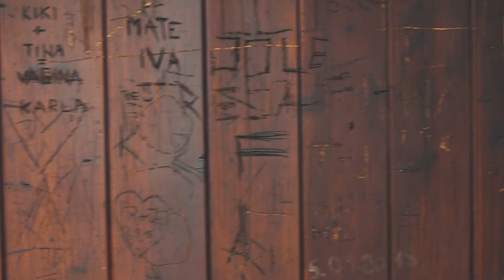Novigrad na Dobri, Frankopan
Grad u kojeg su kroz povijest hodili hrvatski plemići, grofovi, vitezovi, aristokrati i dvorac gdje je spavao Josip II Habsburgovac, treba se vidjeti!

Nedaleko Karlovca, u općini Netretić, u bajkovitom krajoliku šumovitih i zelenih brežuljaka iznad rijeke Dobre, izdižu se ruševine nekad značajnog starog grada Novigrada.

Kada je sagrađen ne zna se točno, navodno 1193. godine. No zna se da najkasnije u 15. stoljeću dolazi u posjed krčkih knezova  Frankopana,  u čijem vlasništvu ostaje do njihove propasti u “Zrinsko-frankopanskoj uroti” 1671.godine, čije je jedno od središta bio upravo stari grad Novigrad.

Isto tako, zna se da je utvrda teško stradala nakon provale Turaka 1543. godine. Dvorac je spaljen, ali je ubrzo i obnovljen.

U vrijeme obitelji Frankopan, stari grad je dograđivan kako bi se uredio udoban stambeni prostor, čemu se s 14. na 15. stoljeće počela pridavati veća pozornost. U to vrijeme dvorac je dobio  drvenu galeriju s kapelicom na katu zapadne kule, uredila su se stubišta, dvorište s bunarom i prekrasan atrij.

Nakon uništenja plemićke obitelji  Frankopana, grad je opljačkan i porobljen od baruna Sauera karlovačke krajiške vojske, koju vodi general J. Herbstein u čijem vlasništvu ostaje do 1689. godine. Herbstein ga oporučno ostavlja pripadnicima malteškog reda, a oni ga potom 1746. godine  prodaju barunu Stjepanu  Patačiću, koji ga uređuje u barokni plemićki dvorac. Upravo u tom razdoblju, na putu do mora, posjećuje ga i austrijski car Josip 2.

1809.godine, kada u Hrvatsku dolaze Francuzi, dvorac kupuje francuski major Mirko pl. Haraminčić, a poslije njega hrvatski zemaljski erar, te karlovački veleposjednik Turk koji ga obnavlja krajem 19. stoljeća. Od 1919.godine grad je u vlasništvu baruna Zdenka Turkovića, a od 1939.godine u vlasništvu Banovine Hrvatske.

Kako su se kroz povijest mijenjali vlasnici, mijenjala se i arhitektura građevine, od obrambenog burga do raskošnog baroknog dvorca, no njegova obrambena uloga, koju je imao zbog svog položaja, nikada nije izostala.

Tlocrtna osnova mu je izduženi peterokut nejednakih stranica sa šiljastim vrhom prema sjeveroistoku.

U svim vrhovima su kule, četiri približno polukružne i manjih dimenzija, dok je peta na najstrmijoj litici ujedno i  najveća. Glavni i jedini ulaz u grad je na južnom zidu s preklopnim ulaznim mostom, a kasnije i podzidanom rampom.

U vrijeme 2. svjetskog rata, 4. siječnja 1944. grad su porušili i spalili partizani, a svjedoci toga vremena pričaju da u vatri jedino nije stradala kapelica sv. Lovre, koja se nalazila na katu zapadne kule. Od tada grad sustavno propada, odvozi se vrijedna kamena građa, a grad zarasta u korov, čime se gubi njegova dominantna pozicija u prostoru.

S uspostavom nove hrvatske vlasti i države 90-ih godina 20-og stoljeća javlja se inicijativa za obnovu ruševina.
1994. godine najviše zalaganjem Josipa Jakovčića koji je tada bio prvi župan Karlovačke županije, Miroslava Pregleja, Marine Šojat, Vladimira Peršina – Mrkvice i Karlovačke županije učinjeni su prvi koraci za spas od propasti i zaborava ovog slavnog grada.

Nakon toga, 1999. godine, na poticaj naše udruge -  Društva prijatelja Novigrada na Dobri “Frankopan” i sredstvima Ministarstva kulture te stručnim nadzorom Konzervatorskog odjela u Karlovcu započinje građevinska sanacija južne lijeve kule koja je u potpunosti rekonstruirana te je na njoj izgrađen vidikovac. Namjera je da se sustavnim radom očuva barem postojeće stanje, te da se konzerviraju i obnove najvrijedniji dijelovi grada.

Stari grad Novigrad danas

Stari grad Novigrad na Dobri predstavlja jednu od najznačajnijih građevina kulturne baštine općine Netretić i Karlovačke županije, te će u budućnosti sigurno postati turistički biser ovog dijela kontinentalne Hrvatske. Jer, uz idiličnu prirodu i povijest je u Novigradu ispisala mnoge stranice papira, čije posljedice još uvijek osjećamo.

Stari grad Novigrad na Dobri, zaštićeno je kulturno dobro, upisano u Registar kulturnih dobara i Ministarstva kulture Republike Hrvatske.

Danas je posve sigurno da naš stari grad skriva još mnoge neotkrivene tajne i atrakcije, koje nude neodoljiv zov svim znatiželjnima da dođu u ovaj netaknuti dio Hrvatske i otkriju ljepotu i čar, Novigrada na Dobri.

Glazba: soundtrack Witcher 3